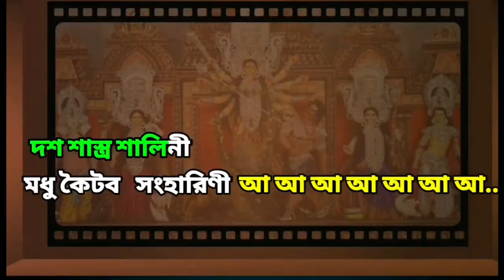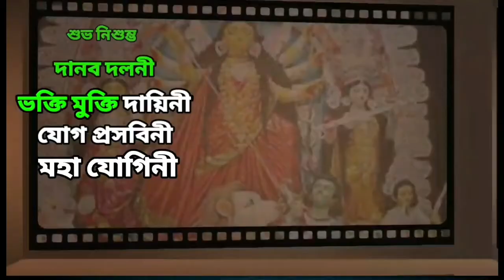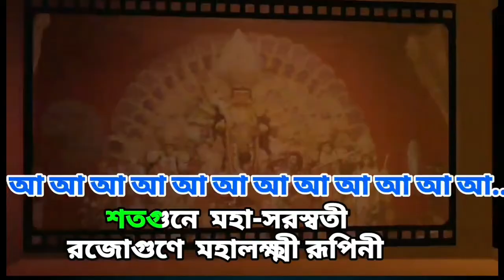Durge Durge Durgatinashini | Karaoke with lyrics | Asha Bhoshle | RD Burman | Durga puja Song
Presenting Durge Durge Durgatinashini (দূর্গে দূর্গে দূর্গতিনাশিনী) song Karaoke with Lyrics for upcoming durga puja

 Maa Durga, also identified as Adi Parashakti, Shakti, Bhavani, Parvati, Amba, Yogmaya and by numerous other names, is a principal and popular form of Hindu Goddess.
Durgotinashini  Bangla song osung by Many Others Various Artists.
The karaoke on this channel is free. You can sing  and use (Tag#FreeKaraokeTube)

Durge Durge DurgatiNashini In Bangla Front:
দূর্গে দূর্গে দূর্গতিনাশিনী মহিষাসুরমর্দিনী জয় মা দূর্গে (x2) দেবী দূর্গে জগত জননী  তুমি মা মঙ্গলকারিনী দেবী দূর্গে জগত জননী  তুমি মা মঙ্গলকারিনী দুর্গে দুর্গে দুর্গতিনাশিনী মহিষাসুর মর্দিনী জয় মা দুর্গে। দশভূজা দশ-শস্ত্র-শালিনী মধুকৈটভ সংহারিনী (x2) অদ্বিতীয়া তুমি অনন্যা ভবানী মা দুঃখহারিনী। দুর্গে দুর্গে দুর্গতিনাশিনী, মহিষাসুর মর্দিনী জয় মা দুর্গে। শুম্ভ-নিশুম্ভ দানব-দলনী ভক্তি মুক্তি-দায়িনী (x2) জগ-প্রসবিনীমহাযোগিনী চণ্ডীকে মা শিবানী। দুর্গে দুর্গে দুর্গতিনাশিনী, মহিষাসুর মর্দিনী জয় মা দুর্গে। শতগুনে মহা-সরস্বতী রজোগুণে মহালক্ষ্মী রূপিনী (x2) তম-গুণেমহাদুর্গা তুমি তম-গুণেমহাদুর্গা তুমি মহামায়া গো সনাতনী দুর্গে দুর্গে দুর্গতিনাশিনী, মহিষাসুর মর্দিনী জয় মা দুর্গে দেবী দুর্গে জগত জননী, তুমি মা মঙ্গলকারিনী দুর্গে দুর্গে দুর্গতিনাশিনী মহিষাসুর মর্দিনী জয় মা দুর্গে দেবী দুর্গে জগত জননী তুমি মা মঙ্গলকারিনী Disclaimer : These All Things Are Copyrighted. The copyright belongs to its rightful owner Rightful copyright owner is welcome to copyright claim.under section 107 of the Copyright Act 1976, This Lyrical karaoke Video is made for “fair use” singing Listening and entertainment purposes We Just Edited And Published To Audience For Entertainment Purpose Only No Copyrights Infringement intended.The music posted is for promotional purposes only. If you like the music please support the singer. This channel respect the Singer and Musician .